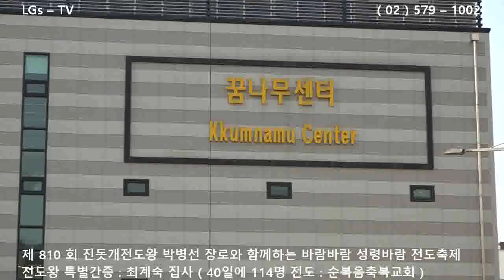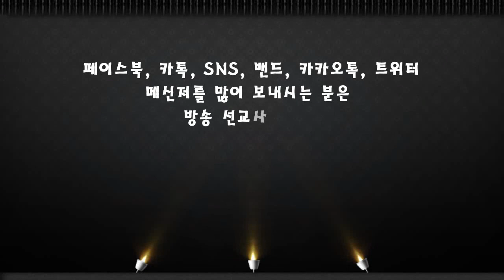■ LGs – TV : 최계숙 집사 ( 사랑의전도왕 : 순복음축복교회 )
☆ 제 810 회 진돗개전도왕 박병선 장로와 함께하는 바람바람 성령바람 전도축제
☆ 주 최 : 이석우 담임목사 ( 늘푸른진건교회 )
■ 교회부흥에 폭발적인 전도의 폭풍을 몰고오는 멍멍이 전도왕 특별간증 !
☆ 전도왕 특별간증 : 최계숙 집사 ( 40일에 114명 전도 : 순복음축복교회 )
   ▶ 하면된다 ! 전도축제 후 40일에  전도 114명 전도